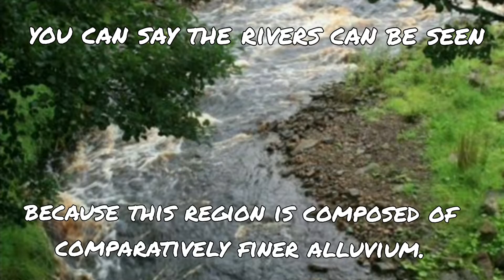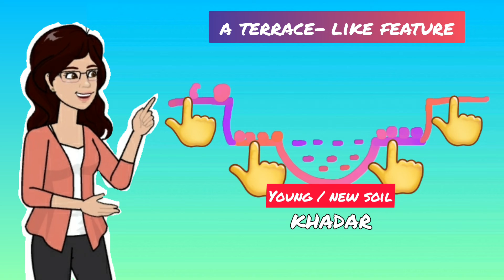Bhabar, Terai, Bhangar, and Khadar | Physical features of India | Class - 9 | Geography | NCERT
Dear learners,
In this video you will learn about the northern plain and its
classification on the basis of relief features. As we all know that the northern plains are flat and leveled land but it would amaze you to know that these vast plains also have diverse
relief features.
According to the variations in relief features, the Northern plains can be
divided into four regions. These are called Bhabar, Terai, Bhangar, and Khadar.

Click on the following links to check more videos of classes 6 to 10.